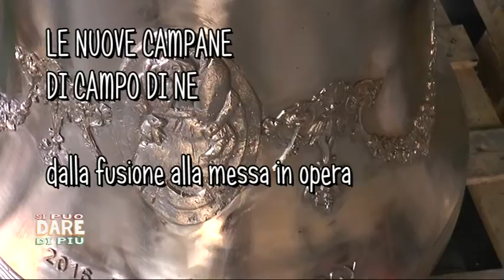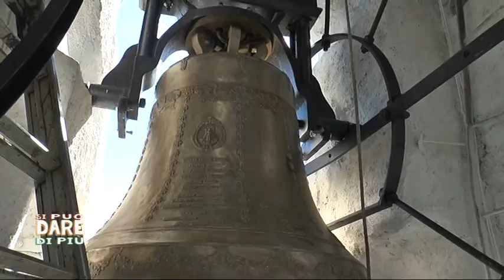Si può dare di più - Le nuove campane di S. Maria di Ne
21-06-17 - Puntata dedicata alla realizzazione delle nuove campane per la chiesa di S. Maria di Campo di Ne, dalla realizzazione alla collocazione sul campanile.